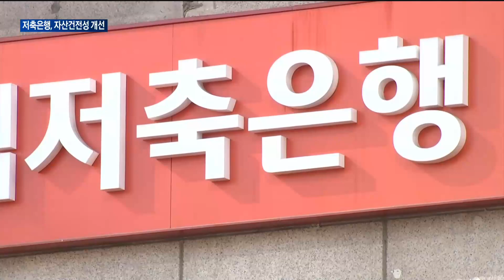[매일경제TV 뉴스]저축은행, 자산건전성 개선에 '열일'…리스크 관리에 '올인'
저축은행업계가 건전성 개선을 위한 상품관리에 열을 올리고 있습니다.
수신금리를 끌어올려 자본확충에 나서는가 하면, 대출상품 갯수는 줄이는 모습을 보이고 있는데요.
김우연 기자의 보도입니다.